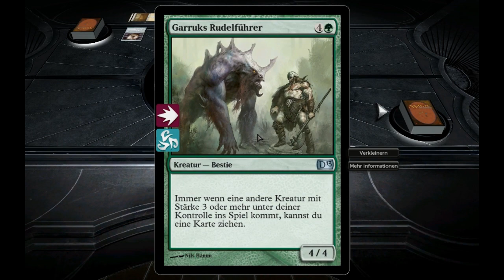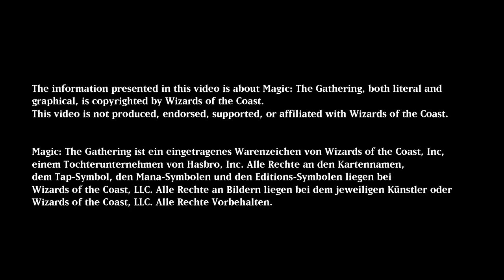let's play #20: Duels of the Planeswalkers 2013 - Gestohlene Ware